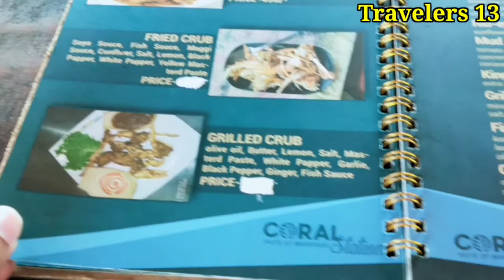Marine drive cox's bazar / পেঁচার দ্বীপ কক্সবাজার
cox's bazar tour 2021
Youtube chanel "Travelers 13"
🇧🇩 Exclucive nature FB page
e
use for video...
👉realme x2
👉drone
plz subescribe my chanel (Travelers 13)